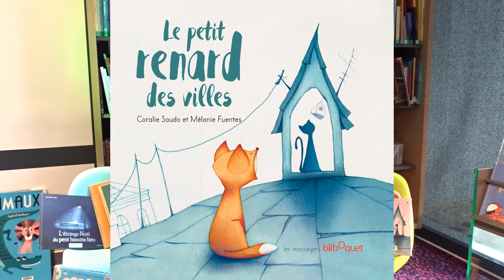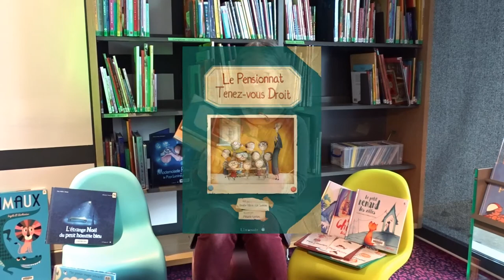{Bibliothèques} - Les tout petits coups de coeur de Fabienne